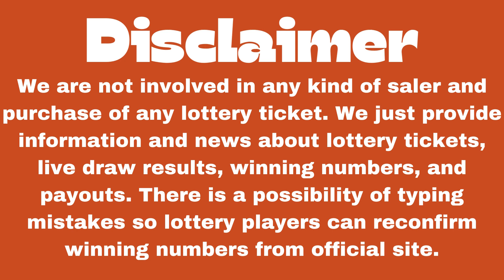Virginia Night Lottery Results Dec 07, 2023 - Pick 3 - Pick 4 - Cash Pop - Powerball - Mega Millions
Hi Lottery Lovers, Find in this video the Virginia night lottery live drawings results, Top payouts(prizes), and the latest winning numbers for December 07, 2023.

The Virginia Night Lottery live draw results are broadcasted in the Night daily at 11:00 p.m., ET. by The Virginia Lottery is an independent agency of the Commonwealth of Virginia.